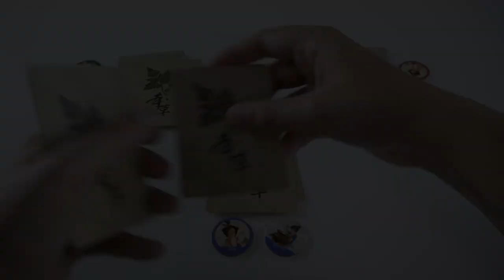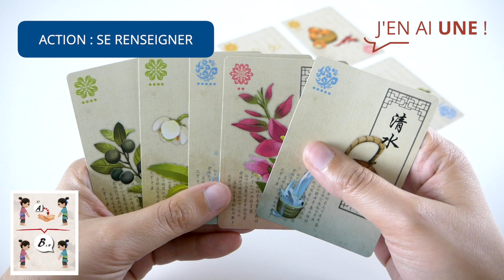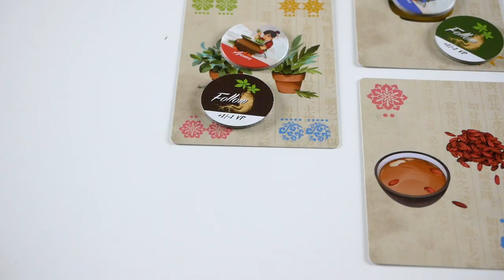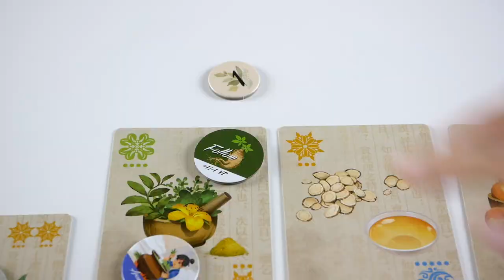Herbalism - Règle Express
Herbalism est un jeu de déduction, dans lequel les joueurs incarnent des pharmaciens débutants. Ils sont en compétition pour trouver un remède à une maladie qui ravage le pays.

Informations sur le jeu :
●  30 minutes

Informations générales :
● Les icones ont été faites par Smashicons (personnage), Iconnice. (éclair), et téléchargées